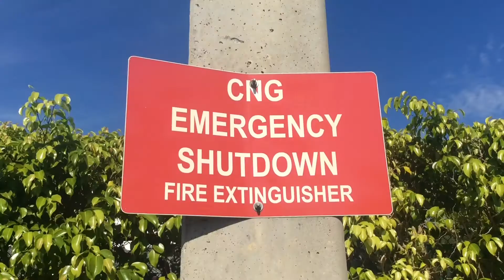G5 - Emergency Stop | Apr 2018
Problem:  Vendors and Associates parking too close to CNG Station and CNG Station Shut Off Button.

Suggestion: Mark off or Paint Curb Red so Station isn’t shut off inadvertently and Fire Trucks have enough room to maneuver.